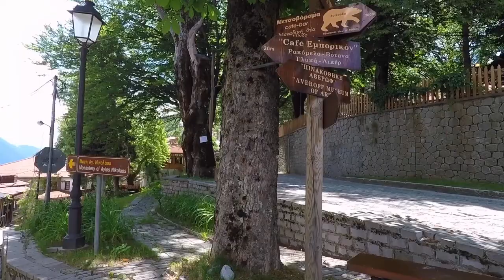Metsovo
Metsovo is a small village located in the mountains of Pindus in northern Greece, between Ioannina to the west and Meteora to the east. The economy of Metsovo is dominated by agriculture and tourism, the latter of which flourishes in winter.